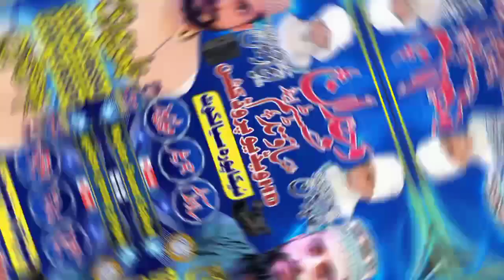Shane Mustafa New bayan 2022 ○بکریوں والے چرواہے کا واقعہ ○ Allama Peer Zahid Nadeem Sultani Sialkot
علامہ صاحب کے آفیشل چینل کو سبسکرائب کریں 👌👇👇👇👇👇👇
روزانہ نئے بیانات سننے کے لیے ہمارے یوٹیوب چینل کو سبسکرائب ضرور کریں